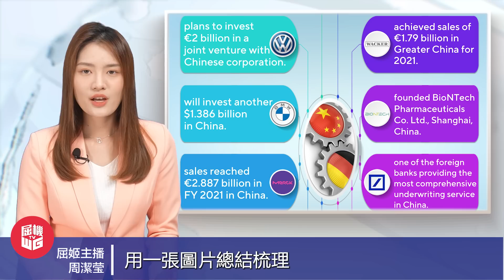德國總理回國披露訪華大收獲，近美國陷窮困親中國變富裕！ ｜中德就俄烏問題達共識，朔爾茨：中德脫鉤不是選項！ ｜揭秘朔爾茨為何婉拒馬克龍一同去中國？【屈姬主播 EP107】